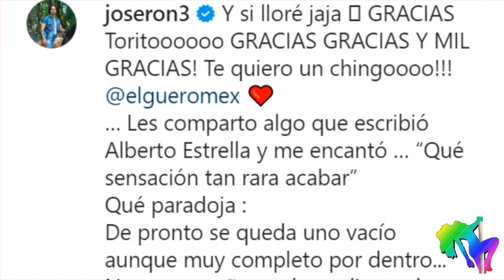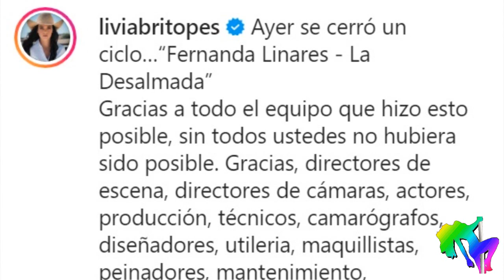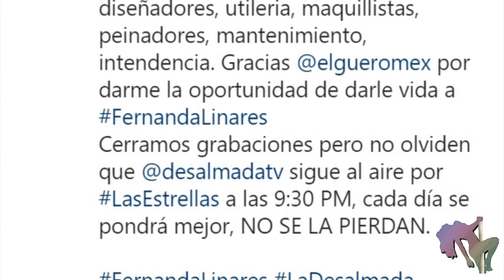Con estos emotivos mensajes se despidieron los protagonistas de La Desalmada Rumbo al final 2022